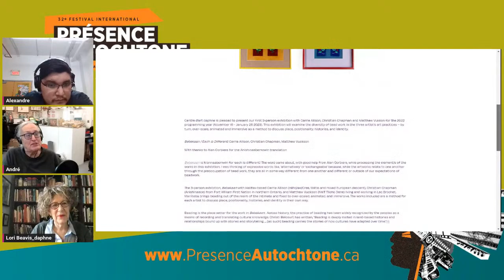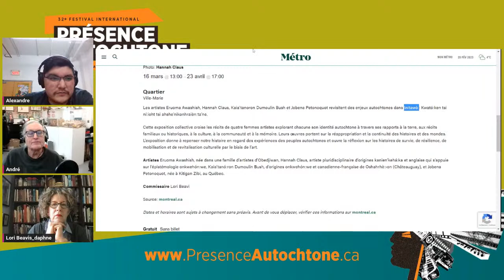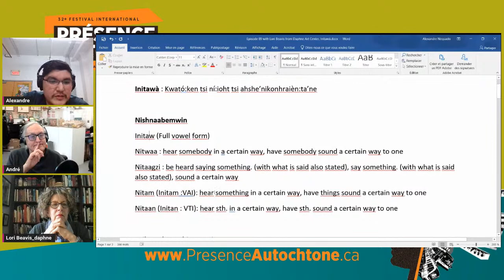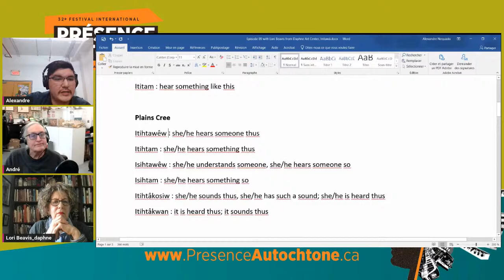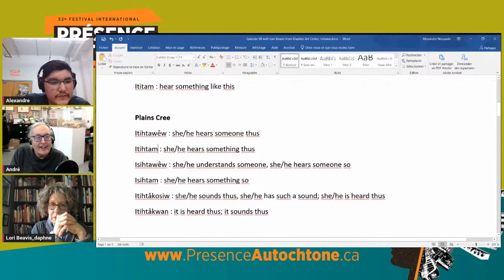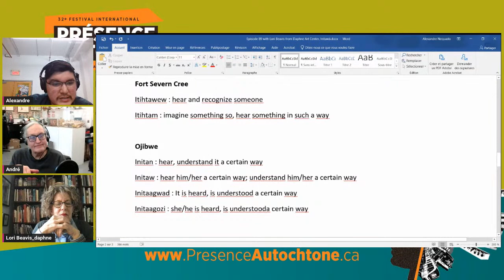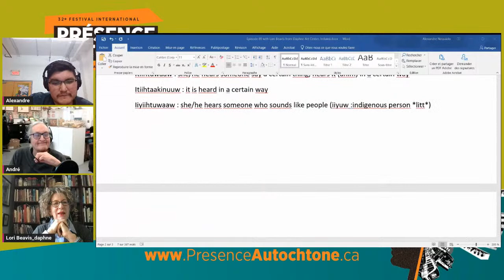Episode 89 with Lori Beavis from Daphne art center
A podcast hosted by André Dudemaine and Alexandre Nequado, with occasional guest speakers. Wondering around the cultural territories of the autochthony. Join us for a smooth and joyful experience as we delve deep into conversations about languages, cinema, literature, cooking, arts, and so much more! Our mission is geared towards exploring together the extent of the First Peoples' cultural practices. Chat open to all four directions, Land InSights on the highway to native cultures.

Live every Wednesday at noon on our Facebook page.

This week we welcome Lori Beavis from Centre d'art Daphne.

Lori Beavis is the Executive Director of Centre d’art Daphne,Tiohtià:ke’s first Indigenous artist-run centre. She is also an independent curator, art educator and art historian living and working in Tiohtià:ke/ Montreal. Identifying as Michi Saagiig (Mississauga) Anishinaabe and Irish-Welsh settler. Beavis is a citizen of Hiawatha First Nation at Rice Lake, Ontario. Her curatorial work, art practice and research, articulates narrative and memory in the context of family and cultural history, and reflects on cultural identity, art education and self-representation. She has curated solo exhibitions with artists Shelley Niro (2015, 2016, 2019); Jobena Petonoquot (2018, 2019, 2021,2022), and Barry Ace (2019). In 2023, her curated exhibition, Initawà: to hear/understand her in a certain way, with artists Hannah Claus, Eruoma Awashish, Jobena Petonoquot and Kaia’tanó:ron Dumoulin Bush will be exhibited at various Maison de culture in Tiohtià:ke from June 2022 to August 2023.

Since 2016 Beavis has been working with her home community, Hiawatha First Nation on a project investigating the quilled, birch bark makaks created by women at Rice Lake village and gifted to the Prince of Wales in 1860. In 2023 a long-term loan exhibition of the ancestral items co-curated by Beavis and Dr. Laura Peers will take place at the Peterborough Museum & Archives, Nogojiwanong/ Peterborough. Beavis serves on the Executive of the Indigenous Curatorial Collective/ Collectif des Commissaires Autochtones (ICCA) Board of Directors.